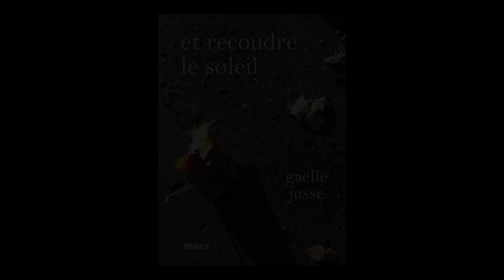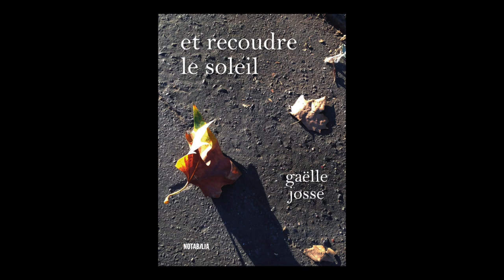Gaëlle Josse - Et recoudre le soleil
Gaëlle Josse vous présente son ouvrage "Et recoudre le soleil " aux éditions Notabilia.